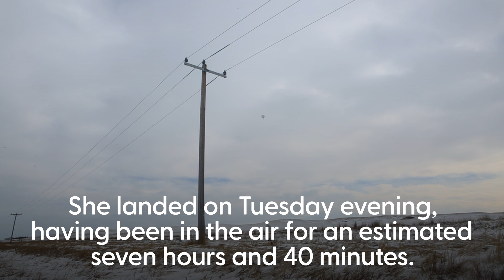British adventurer breaks hot air ballooning records on solo flight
A British adventurer set two new hot air ballooning world records in a single solo flight in Canada.

This footage shows Alicia Hempleman-Adams taking off on her journey across Calgary province and into Saskatchewan province.

The 33-year-old landed on Tuesday evening, having been in the air for an estimated seven hours and 40 minutes.

She smashed the previous duration female world record for an AX4 class balloon by around 15 minutes.

That same day, she also set a new record for distance, more than doubling the previous record to reach 188.3 miles.